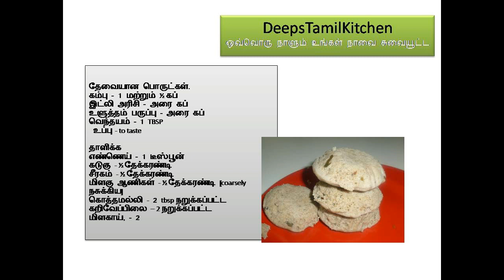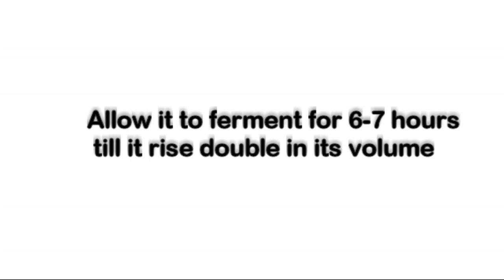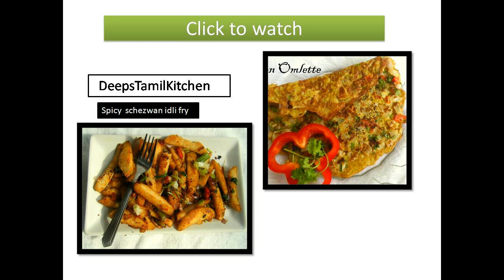Kambu Idli in tamil [கம்பு இட்லி ]| Deepstamilkitchen | Recipe#88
NANDRI MAKKALAE ! 🙏🙏🙏
DEEPA SURESH
DEEPSTAMILKITCHEN